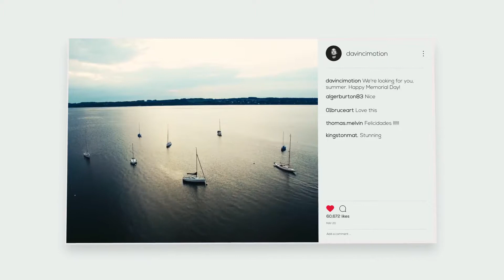Creative Instagram Promo - videohive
Project Features
Modular structure
Full HD
AE CS 5.5 and above
Font: Nexa